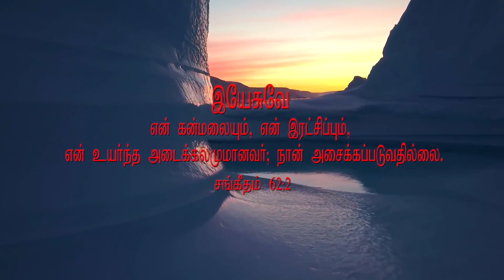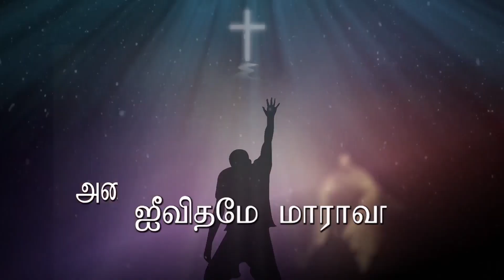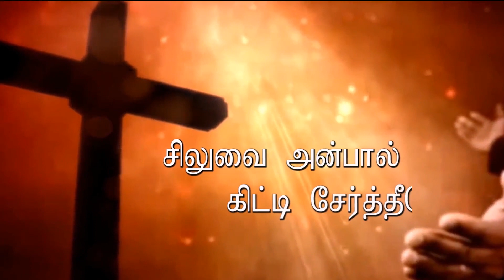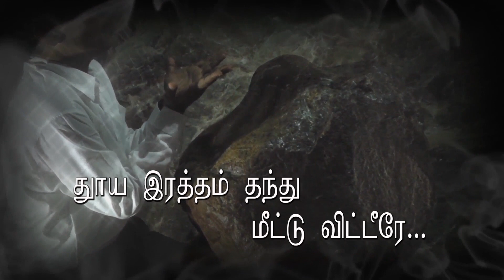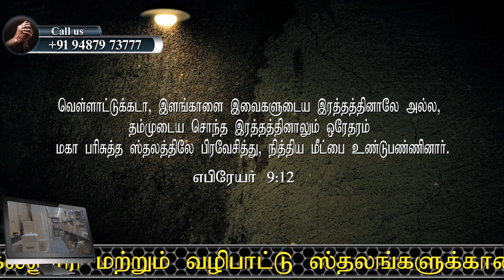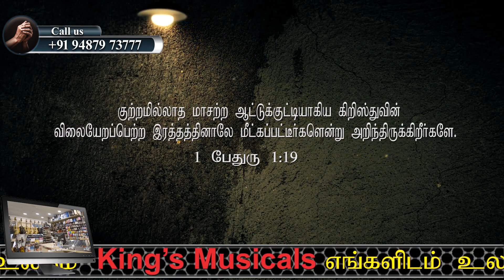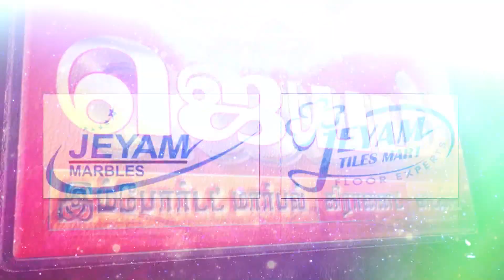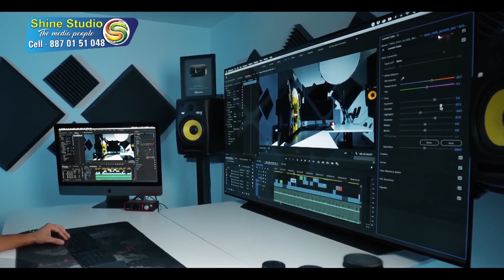ADHISAYAM TV || MSG P.T RAJAN || 20/042020